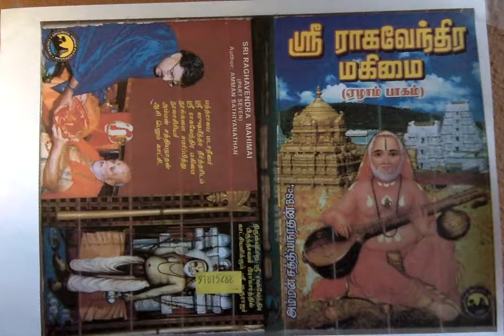Sri Raghavendra Mahimai 7 மஹாதானபுரத்தில் ஸ்ரீ மந்த்ராலய மஹான்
மஹாதானபுரத்தில் ஸ்ரீ மந்த்ராலய மஹான்